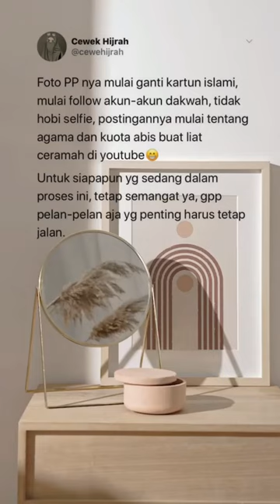semangat pejuang hijrah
kuatkan tekat dan yakinkan dirimu pasti bisa